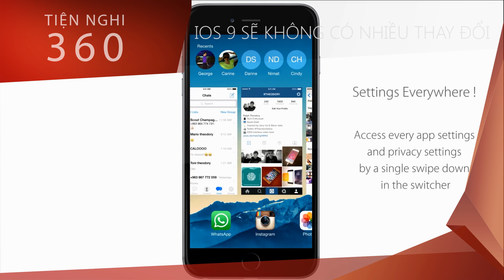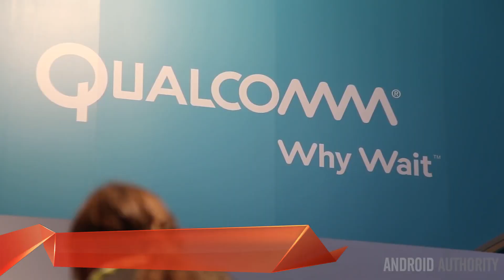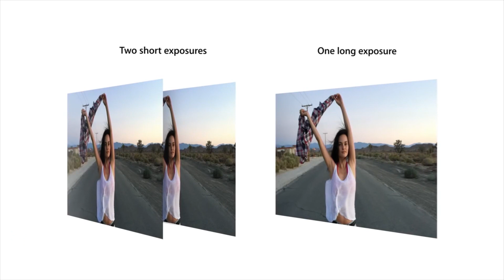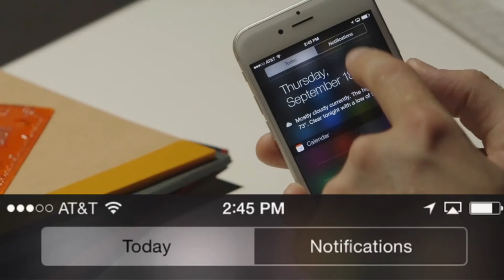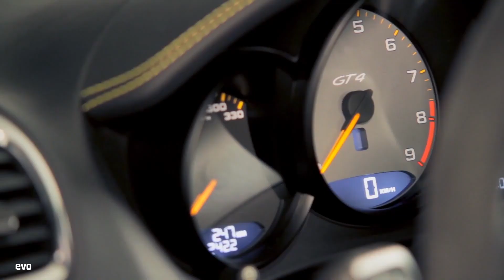Tiện Nghi 360 số 27: Spider-man gia nhập Avengers, iOS 9, Porsche Cayman GT4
Tiện Nghi 360 là chương trình được phát sóng hằng ngày trên các kênh truyền hình An Viên, luôn mang đến thông tin mới nhất và thú vị về công nghệ trong 24 giờ qua.

Chương trình Tiện Nghi 360 số 27 ngày 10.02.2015 gồm những nội dung đáng chú ý như sau:

- Qualcomm trả khoản phạt 1 tỷ đô vì cạnh tranh không lành mạnh
- HTC tiếp tục ra mắt smartphone giá rẻ mới
- Camera của iPhone mới không có thay đổi về cấu hình
- iOS 9 sẽ không có nhiều tính năng mới
- Porsche ra mắt mẫu xe Cayman GT4
- Spider-man chính thức gia nhập biệt đội Avengers
- Hai bộ phim tranh cử Oscar sắp chiếu tại Việt Nam
Và hàng loạt thông tin hấp dẫn khác trong chuyên mục Thú Vị